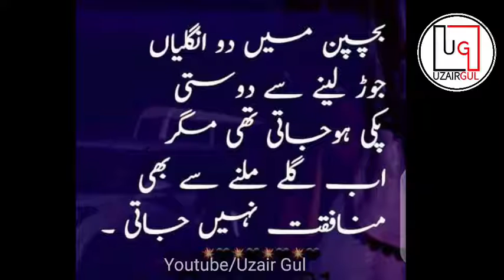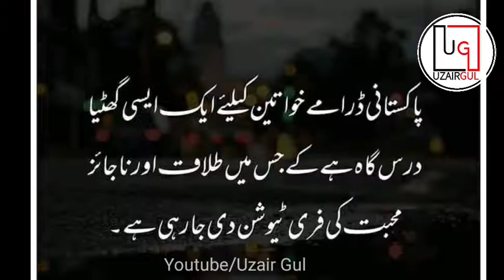When you are afraid | Jab tum daroge | New Collection | Urdu Quotes | Uzair Gul | hd | Useful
Dear friends, today we will hear the urdu quotes best collection

Aqwal e Zareen in Urdu word which means golden words, wise sayings or quotes by the famous personality or by a nation. We have a great list of urdu quotes on various topics. Basically, the golden information, best meaning sayings by famous people is Aqwal e Zareen. The only sentence of Aqwal e Zareen has a great deep and authentic meaning.

Amazing quotes , best collection , motivational , imotional , heart touching , aqwale zareen , life changing sayings , quotation life changing quotes , sunehre aqwal , achi baten , motivational , knowledge quotes hindi/urdu